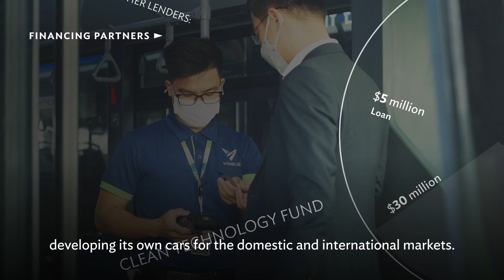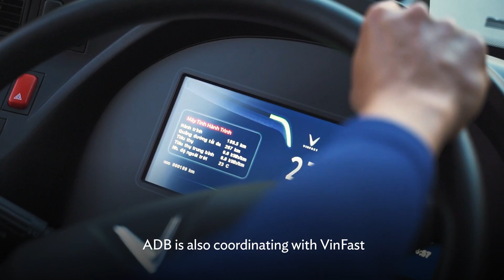Viet Nam: Fighting Climate Change With New E-Buses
E-buses (short for electric buses) are now plying the roads of Viet Nam and providing an environment-friendly and sustainable transport solution. ADB worked with development finance and blended finance partners to support the growth of the electric transport industry and help reduce greenhouse gas emissions and local air pollution in the country.

0:00 Project background: Sustainable transport solutions for Viet Nam
0:28 Project cost and financing partners
1:29 Project results: Fighting climate change with e-bus fleets